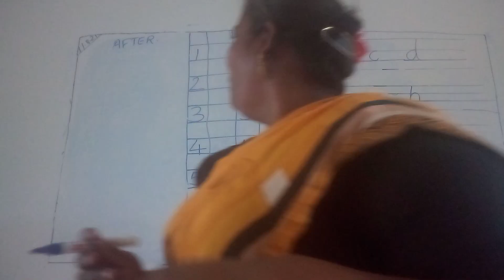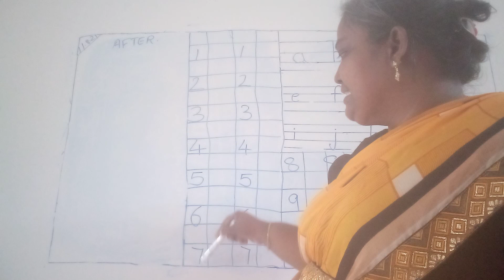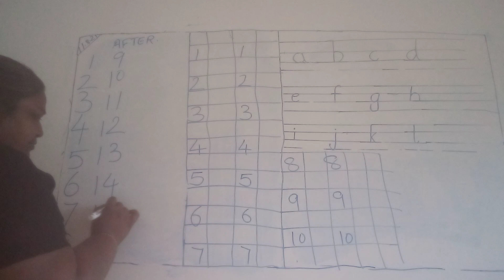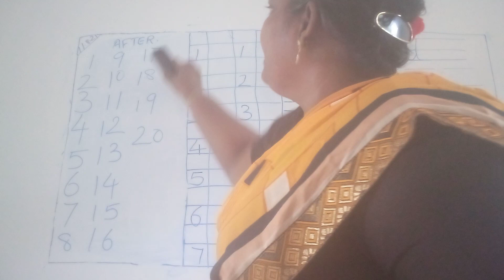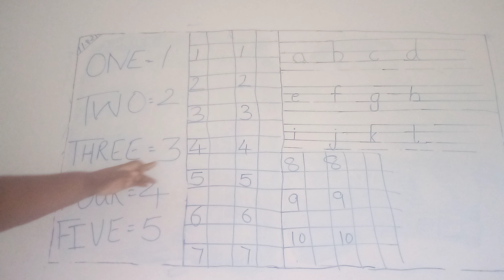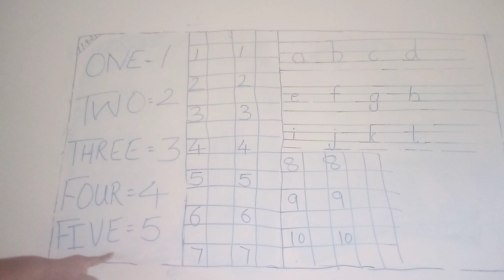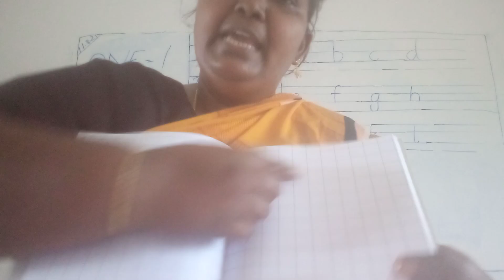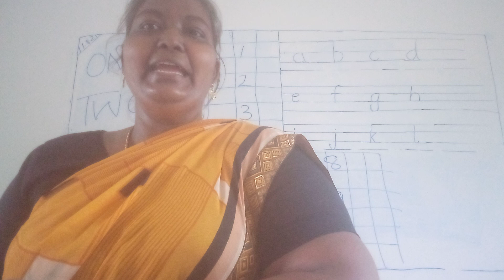LKG MATHS 3